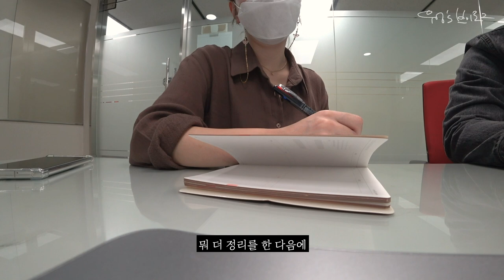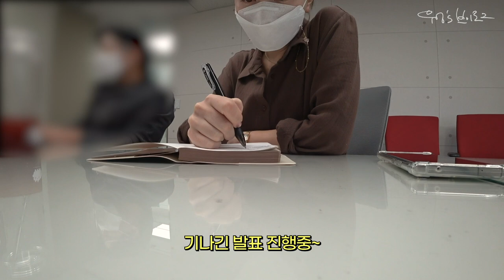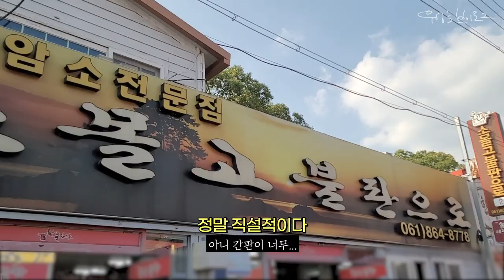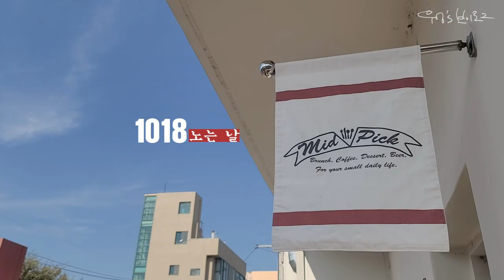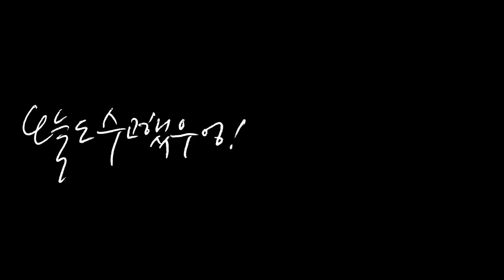회의 넘어 회의 넘어 회의하다가 휴가 내고 가족들 만나러 가는 종합광고대행사 직장인 일상 브이로그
추워졌다 추워졌다 얘기했지만 벌써 성큼 겨울이..!
전 벌써 코트 개시했어요🥶 여러분은 어떠신가요?

오늘 가지고온 영상에서는
계속해서 밀려들어오는 프로젝트들에 쉬지 않고 회의하다가
미리 냈던 휴가 덕분에 본가에 내려가서 가족들을 만나고,
함께 여행도하고 시장도 가는 이야기가 담겨있어요!
일하는 영상 반, 일상 영상 반으로 담아 재밌게 보실지 걱정도 되고 그렇습니다😅
즐겁게 봐주시고, 감기 조심하고 건강하세요 여러분🥰
(지금 팀 파견은 10월 30일까지 입니다!)

✏️Camera : Sony as300r, Samsung Galaxy note 20 ultra
✏️Instragram : @ueong__